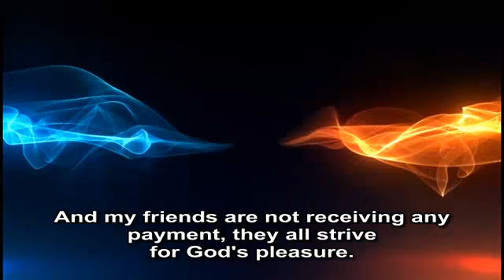Adnan Oktar: I Have Over 300 Books That Are Translated in 73...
Excerpt from Mr. Adnan Oktar's Live Conversation on A9TV dated December 15th, 2015

ADNAN OKTAR:  Firstly, over thirty millions of my books are published and distributed all over the world every year. Secondly, my books are translated into seventy-three languages. Thirdly, I have written over 300 books. Let me not number them because that would go on until morning hours. Millions of my documentary videos are distributed all over the world. My CDs are featured in tens of, hundreds of newspapers and television channels. We hold conferences worldwide. There are intensive activities on the TV channels. I have websites that reach millions of people. We are explaining the mistakes, the faults of the PKK and Darwinism, day and night.  We conduct the most extensive, the most scientific, and most advanced work so that our country does not suffer damage or get separated. For how many years? For forty years.

AUDIENCE: Masha’Allah.

ADNAN OKTAR: And we do this without taking any vacation, including weekends and festive holidays, from morning till night, with only three hours of sleep. What did you say? You said, "I will apologize." Let's see you apology then, I am waiting.  We held over five thousand conferences. There are almost one thousand websites and the documentaries on these get over ten million views every month. And approximately eight million documentaries and five million books are downloaded. Total download count is over nineteen million. The websites get over one million visitors each day. The number of pages in Turkish are one hundred thirty eight thousand and the number of pages in English are almost ninety thousand at my main website. Apart from these, there are pages in many other languages. And also there have been a live broadcast everyday for the last eight years.

IDIL SANDIKCI: Mr. Oktar, you do not ask for anything in return for any of these, masha'Allah.

ADNAN OKTAR: Furthermore, we pay for them instead of getting paid. And my friends are not receiving any payment, they all strive for God’s pleasure.